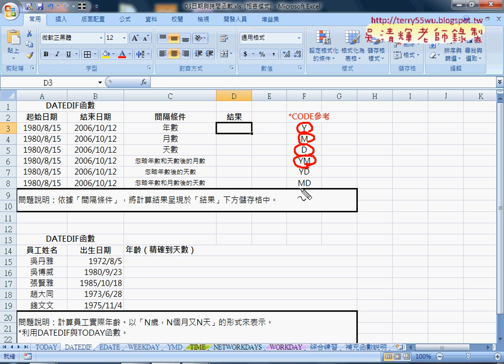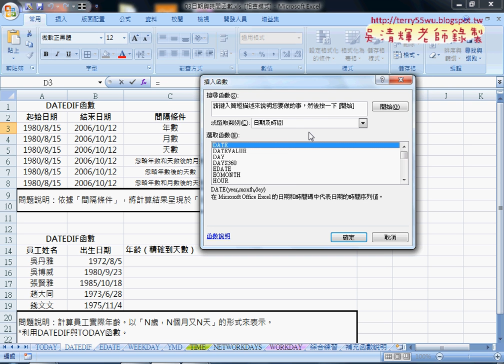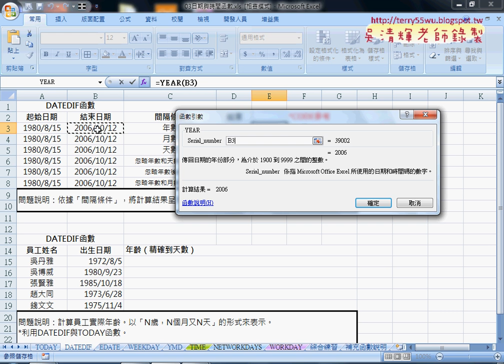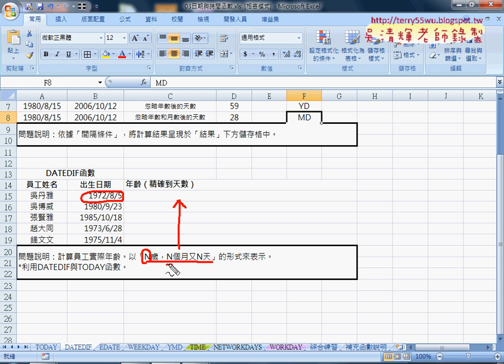03 用DATEDIF計算年月日與精確生日